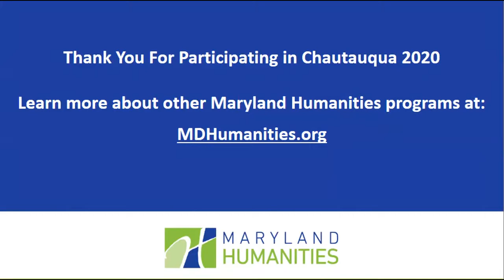Chautauqua 2020: Q&A with Arthuretta Holmes Martin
This July, our Chautauqua living history series goes virtual as Maryland Humanities raises the voices of four notable women who took action to secure their right to vote.

Storyteller, civil right advocate, and teaching artist Arthuretta Holmes Martin joined us to discuss her performance of Fannie Lou Hamer and answer questions from participants.